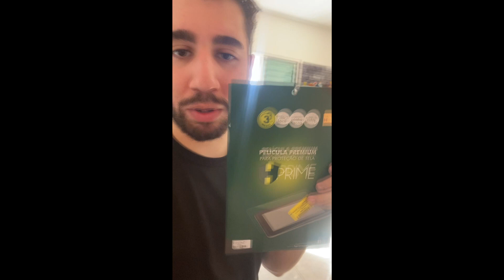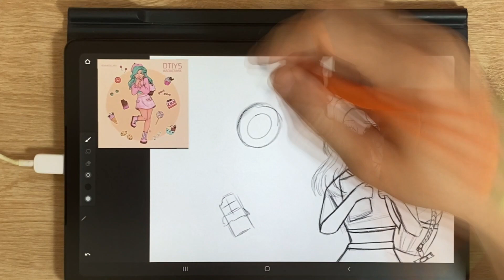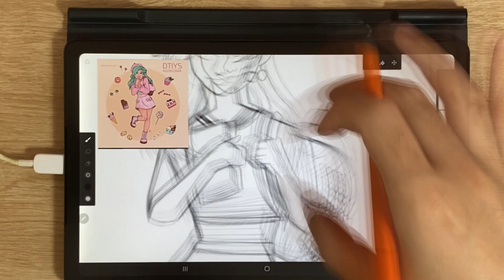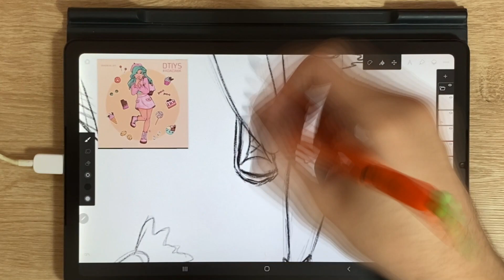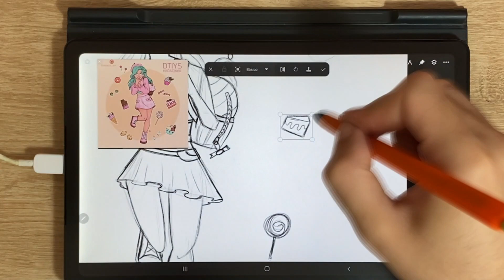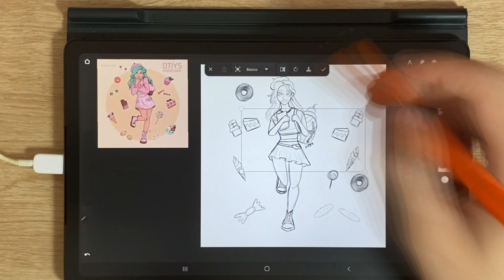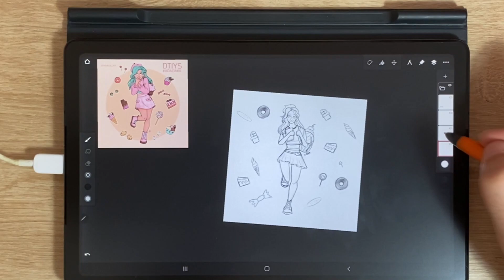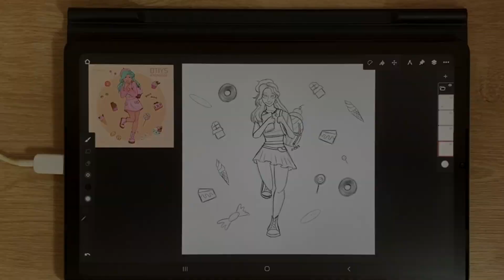FUI TROCAR A PELÍCULA DO MEU TAB S6 LITE E DEU TUDO ERRADO! | PELÍCULA HPRIME PARA TAB S6 LITE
Oi gente,

Eu sou o Maike e esse canal é um registro da minha evolução como artista digital.

No vídeo de hoje, eu ia trocar a película do meu tablet, o tab s6 lite.

Vocês sempre demonstraram muito interesse em saber como está a ponta da minha s pen após esse temop usando a película fosca da Hprime, e hoje eu descobri que na verdade eu nunca havia retirado o plástico que fica sobre a película.

No fi, eu não troquei a película do meu tab s6 lite, porque ela estava com a película intacta, mas achei interessante trazer isso pra vocês, porque outras pessoas podem cometer o mesmo erro que eu.

Essa camada de plástico que fica por cima da película fosca da hprime é muito fina, e se não fosse a minha tentativa de trocar a película do tab s6 lite, provavelmente eu estaria com a o plástico até hoje.

Quando a película atual desgastar, eu faço um vídeo mostrando como eu fiz pra trocar.

Por hora, eu vou ficar atendo ao desgaste da ponta da s pen, já que a textura da película fosca da hprime pode desgastar as pontas reservas da caneta.

Tab s6 lite

S pen

LINK PELÍCULA HPRIME FOSCA

LINK PELÍCULA HPRIME LISA

LINK PONTA DA S PEN